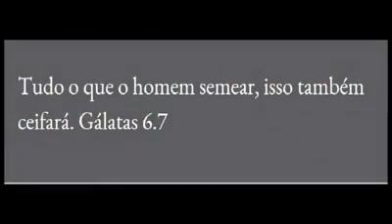RELEMBRANDO MAURÃO RÁDIO 79 AM 590 KHZ DE RIBEIRÃO PRETO VIDEO COMPARTILHADO !